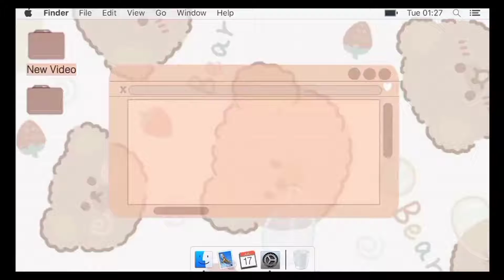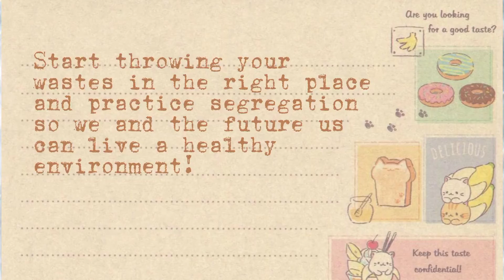[VLOG #3] Advocacy Interview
Hello everyone! In this video, we will be interviewing our family members about Waste Segregation.